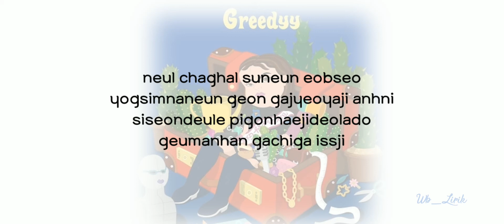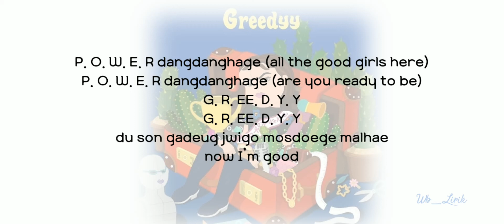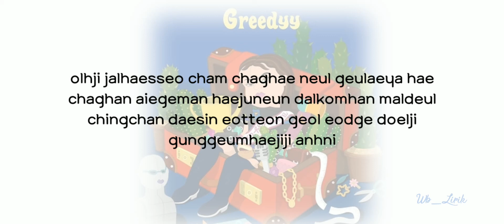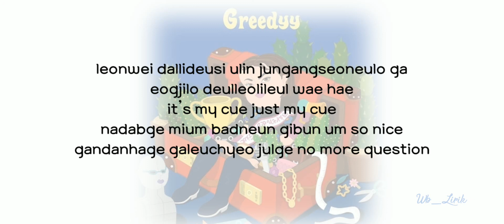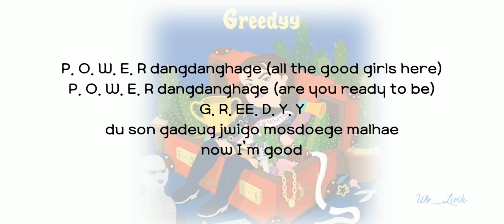JEA - Greedyy ft Moonbyul of MAMAMOO [Lyrics Vidio]